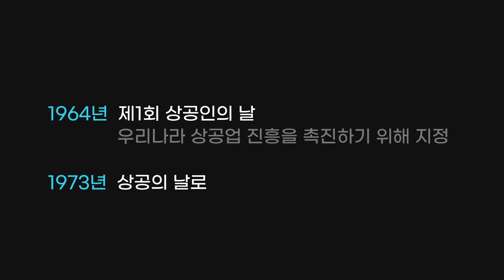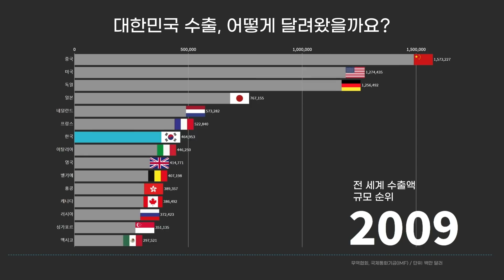대한민국 상공과 수출의 역사｜그래프로 보는 경제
1964년 상공업 진흥을 위해 지정된 상공의 날.

당시 1억 달러였던 우리나라 수출액은
세계 경제 위기 속에서도 2020년 4년 연속 5000억 달러를 넘어섰습니다.
1인당 국민소득, 경제성장률도 크게 성장했습니다.

모두 상공인과 국민 여러분 덕분입니다.

그래프와 수치로 대한민국 수출이 달려온 길을 만나보세요!